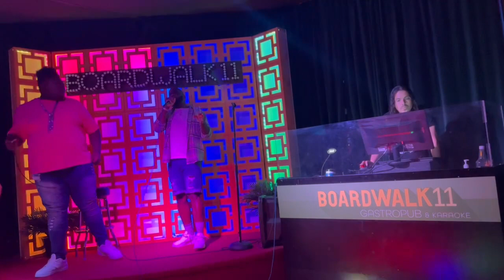End Of The Road live cover by Emani and Dominic Patrick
So as you guys so i went MIA for about about a year for The Voice so here is a video of me and my good friend who was also on the show singing one of my favorite songs
Follow Dominic on Instagram